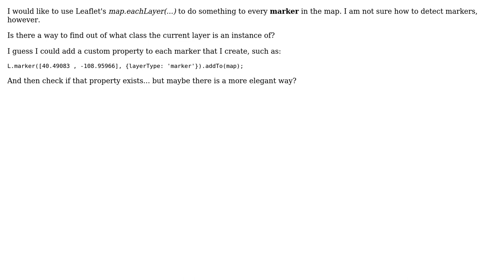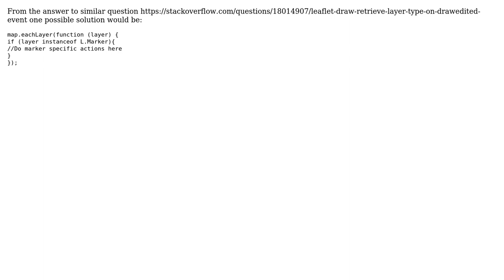GIS: Check if layer is a marker when using Leaflet's eachLayer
With thanks & praise to God, and with thanks to the many people who have made this project possible! You are responsible for your own actions.